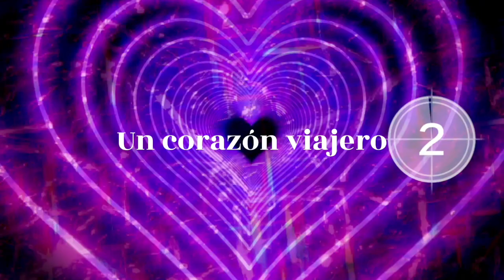🎥 NUEVOOOOOO!!!!: ⏯CONCURSO DE CORTES 🐂🐂 , MAYORGA 🌎, 2023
Hola,holitaaaaaaaaa vecinit@s!

Nos hemos desplazado a la localidad vallisoletana de Mayorga, para disfrutar del concurso de recortes, que ha tenido lugar el día 24 de Septiembre a las 18 de la tarde.

Desear una pronta recuperación, para el recortador Ivan Gonzalez,y también para el recortador Christian Villegas.

El concurso finalizo siendo los ganadores:

1.MARIO PARRADO.
2. DANNY ALONSO.
3. OLIVER GARCIA.
4. IVAN GONZALEZ.

Déjame un comentario si lo has visto!👍🏻

Nos vemos!!